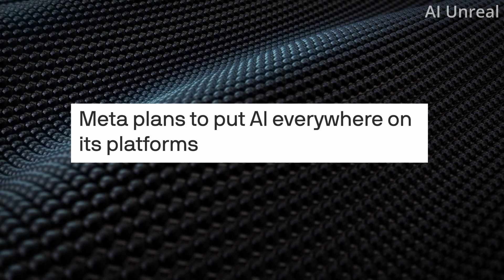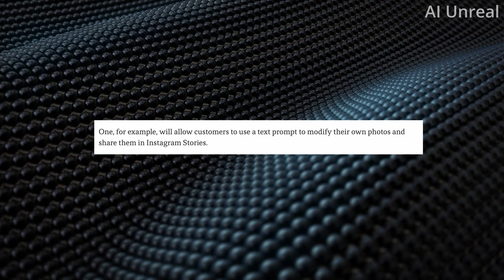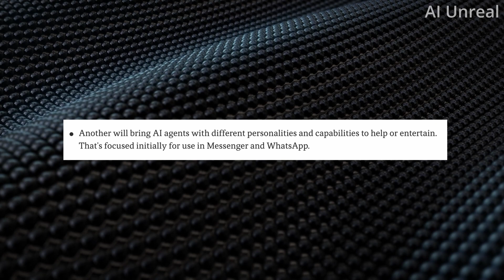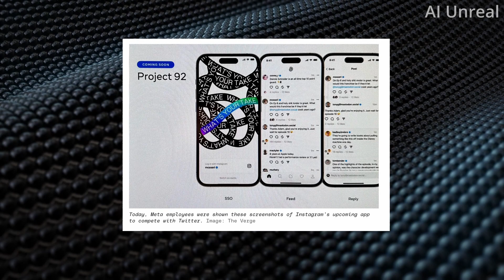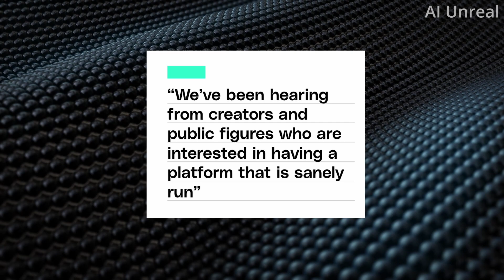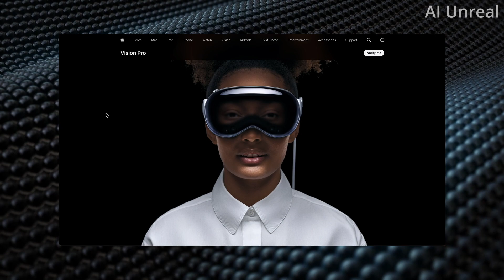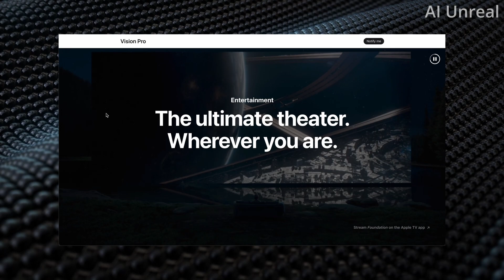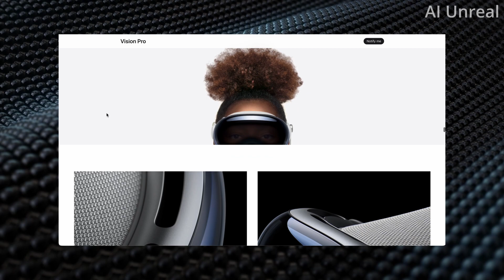Meta AI You Can't Ignore and Apple Vision Pro Will Change the World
Meta AI You Can't Ignore and Apple Vision Pro Will Change the World. Meta CEO Mark Zuckerberg has some new AI features that will be added to Instagram. In addition, Apple has announced a new Visual Lens that allows you to do incredible task.